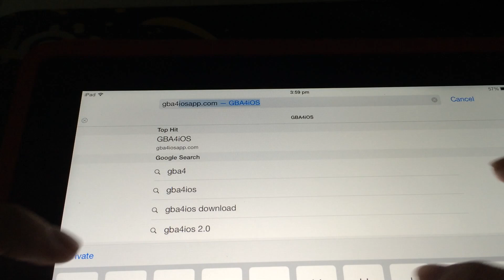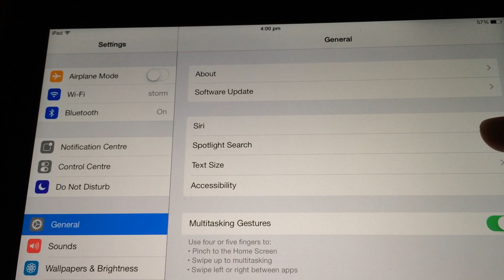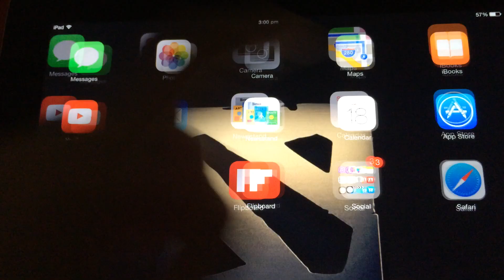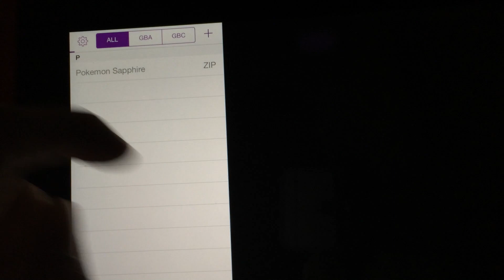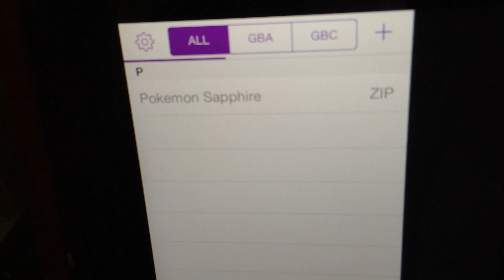GBA4ios Installation (non Jailbreak Require)